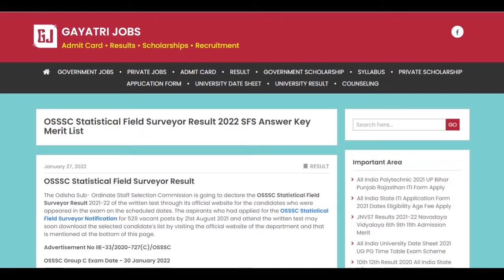OSSSC Statistical Field Surveyor Answer Key Search by OSSSC Statistical Field Surveyor Result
The OSSSC Statistical Field Surveyor Answer Key of all questions paper series Set wise Advertisement No IIE-33/2020-727(C)/OSSSC has been issued by the department named Odisha Sub- Ordinate Staff Selection Commission.
OSSSC Group C Exam Date - 30 January 2022